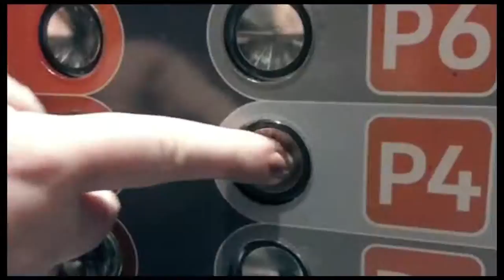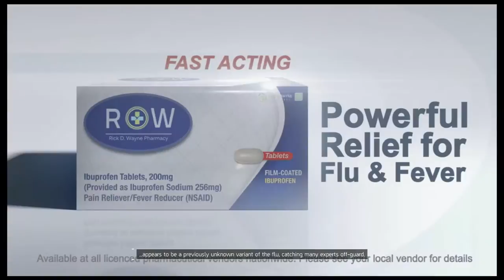Tom Clancy's The Division - Episode 1 Let's play - Introduction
This is the intro video to my let's play on the The Division, a story based third person shooter MMO set in an apocolyptic New York.

Don't worry, we get into the gameplay proper in the next video!

Tom Clancy's The Division is an open world third-person shooter video game developed by Ubisoft Massive and published by Ubisoft,
with assistance from Red Storm Entertainment, for Microsoft Windows, PlayStation 4 and Xbox One.
It was announced during Ubisoft's E3 2013 press conference, and was released worldwide on 8 March 2016.
The Division is set in a dystopian New York City in the aftermath of a smallpox pandemic; the player,
who is an agent of the titular Strategic Homeland Division, commonly referred to as simply "The Division",
is tasked with helping to rebuild the Division's operations in Manhattan,
investigating the nature of the outbreak and combating criminal activity in its wake.
The Division is structured with elements of role-playing games,
as well as collaborative and player versus player online multiplayer.

The Division takes place in mid-crisis Manhattan, an open world with destructive environments that are free for players to explore.
The player's mission is to restore order by investigating the source of a virus. The player character can carry three weapons,
and explosives like sticky bombs and smart mines to fight against enemies.
Players may take cover behind objects during firefights to avoid taking damage from enemies,
and to give them a tactical advantage when attacking. As the game is set in a third-person perspective, the character model is visible.

As players progress, they earn experience points (commonly known as XP) and currency.
They can use this currency to buy weapons and gear, and use the points to learn new talents and skills.
The player's gear is categorized into five levels: worn, standard, specialized, superior and high-end, each with a specific color code.
Gear can be either bought, or found as in-game loot, or crafted from gathered materials.
The storyline missions involve objectives that are relevant to their respective wing of the Base of Operations,
which serves as the player's home base. At the player's home base there are three wings which are the Medical, Security and Tech wing.
Playing missions for a wing grants the player points for that wing which the player can spend to gain access to new talents,
perks and facilities in the Base of Operations. The player will receive intel videos from each head of the wing at certain progression points,
which the player can watch. The intel received is specific to its wing, with the Medical wing giving virus reports on the outbreak,
the Security wing giving insight into each in-game enemy faction and the tech wing providing camera footage. The game features a dynamic,
time-based weather system which may bring benefits or disadvantages to players. For instance, storms can hinder player's visibility and make aiming difficult.
The game features a day-night cycle which will change the behavior of enemies in the game.

The Dark Zone is the player-versus-player competitive multiplayer mode featured in The Division,
where a lot of high-end weapons are left behind when the military retreats in the game.
It is separated from the main campaign and has its own progression system. Higher quality items can be found within the Dark Zone,
but are considered "contaminated"; contaminated loot can be stolen by other players,
and must be flown out via helicopter in order for them to be available to the player after they leave the Dark Zone.
Players can be accompanied by several co-operative partners and other neutral, player-controlled agents.
These people, however, can turn against the player at any moment, going rogue. Players' level and ranking may drop if they die too often in the zone.